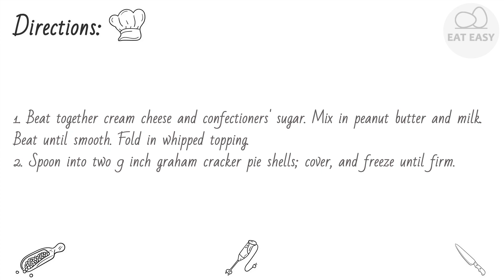No Bake Peanut Butter Pie. BEAUTIFUL!